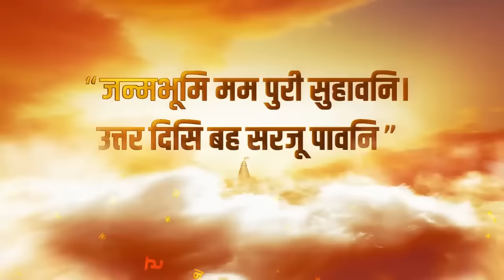Gaza में Hamas से लड़ने उतरी Israel की सबसे ख़तरनाक Unit | War | Iran | News18 | Top News | Breaking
बड़ी ख़बर आई दक्षिणी ग़ाज़ा में इज़राइल और हमास की जंग से जुड़ी। दक्षिणी ग़ाज़ा में इज़राइल ने अपनी सबसे ख़तरनाक मानी जाने वाली फ़्लोटिला 13 यूनिट को मैदान में उतार दिया। इस यूनिट ने जंग में उतरते ही रफ़ाह बॉर्डर के नज़दीक ताबड़तोड़ कार्रवाई की। इज़राइल ने दावा किया कि इस यूनिट ने हमास के 60 लड़ाकों को मौत के घाट उतारा और 26 को ज़िंदा पकड़ा।